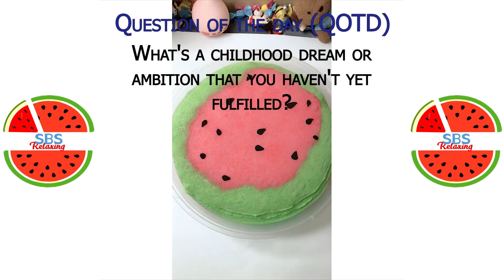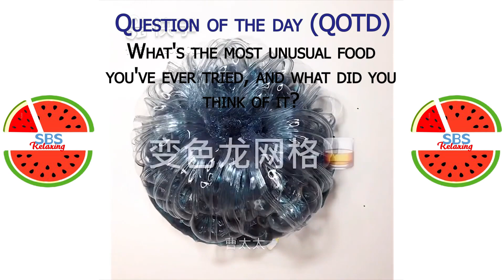Satisfying Slime ASMR | Relaxing Slime Video #2766 | SBS Relaxing